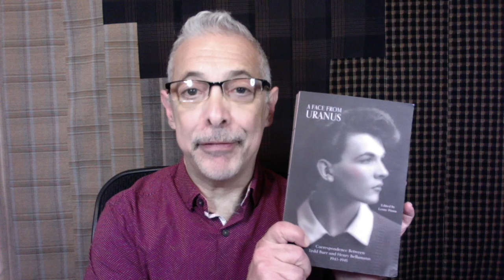In The Name Of Jamie Wakefield Episode 2: Part 3 "Hidden In Bellevue"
In The Name Of Jamie Wakefield Episode 2: Part 3 "Hidden In Bellevue" Watch the full Pilot

Set in 1943 'In The Name Of Jamie Wakefield' centers on the two year correspondence between 19-year-old gender confused Tedd Burr and famous Kings Row author Henry Bellamann. The episode stars actor / screenwriter Lenny Pinna who plays 25+ characters, using a blend of dramatic reading and a unique performance style.

Lenny Pinna is an accomplished eclectic artist who has lived in New York, Cleveland, Houston, and the San Francisco Bay area before returning home to Johnstown, PA during the COVID-19 epidemic--via a perfect storm of events including close family deaths. Once there in his childhood home he managed to find the silver lining--the time and space to bring forth the book and the series pilot.

Lenny Pinna and collaborator Bonnie Diczhazy  @QueenoftheGirlGeeks   hope to connect with a larger production team to bring all six episodes of 'In The Name Of Jamie Wakefield' to mainstream television in the form of a Netflix, Amazon or Paramount+ series.